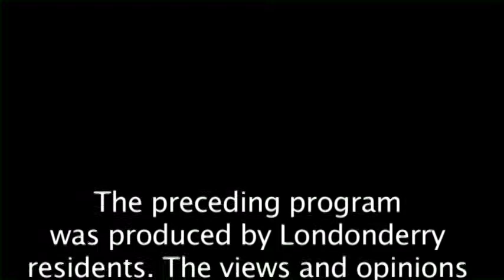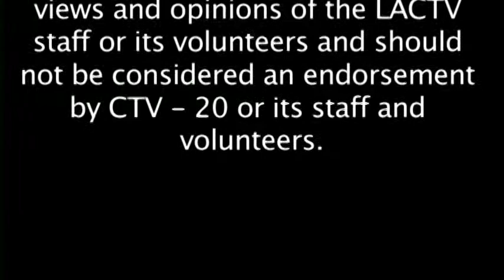Londonderry Sings 2014